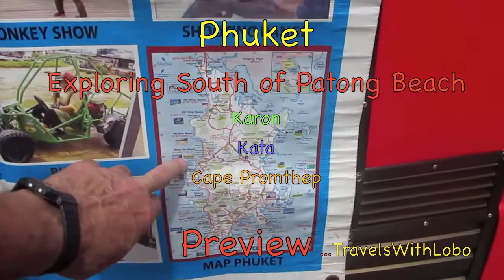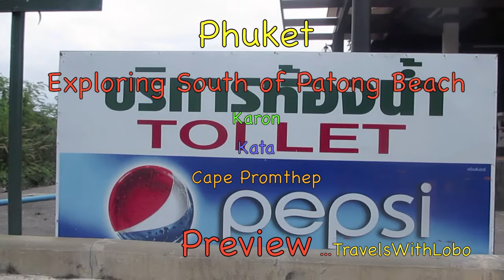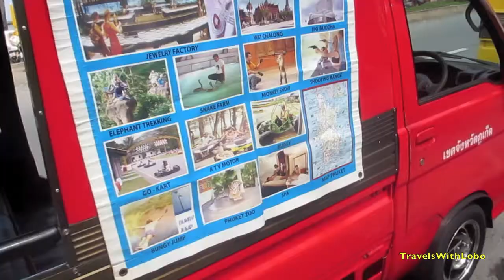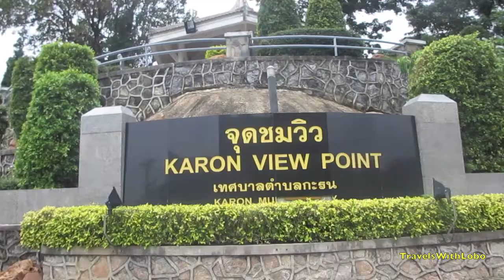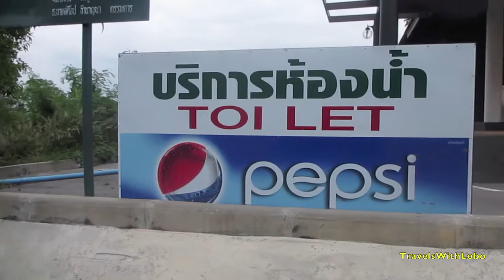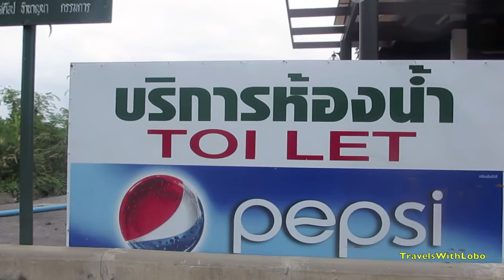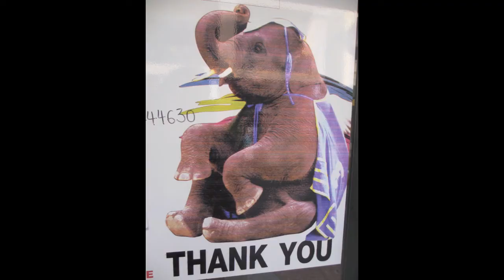Phuket - Patong to Cape Promthep - The Southern Coast - Karon Beach, Kara Beach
Phuket is Thailand's largest and most famous island. Patong Beach, as my last videos have shown, is the island's epicenter for beautiful beaches, shopping and thumping nightlfe.  Phuket however is fortunately not a "one-trick pony" - there is beautiful scenery beyond Patong Bay. A "no-brainer" excursion is to follow the coast line south to Cape Promthep - the southern tip of Phuket Island.  Cape Promthep is touted to be Phuket's most photographed point and its sunsets are legendary just like at Port Frank's near our cottage. A trip south will take in beautiful Karon Beach, Kara Beach, Nai Ham Beach and finally Cape Promthep. If you have not done it before somewhere in Thailand, during the trip south stop to ride an Asian elephant. My only complaint is that this trip south was all done in the space of a three-hour taxi drive - admittedly not enough time to really enjoy it.  Whatever means of transportation you chose to head south shop haggle for the best price.